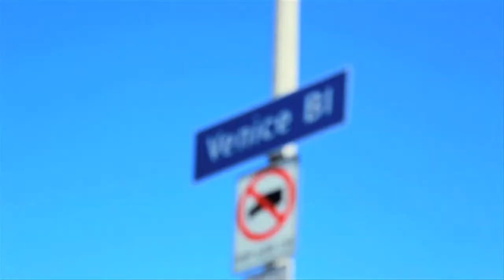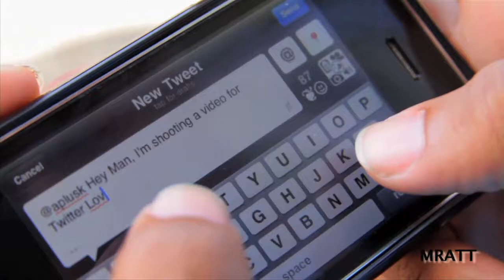MRATT REEL FEAT. SUPA CREATIVE, SCOOTER SMIFF & FRANCHIKA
MUSIC VIDEO's DIRECTED AND PRODUCED by THE DIRK SWAIN FOUNDATION'S MAKIN' ROOM AT THE TOP PROGRAM aka MRATT.